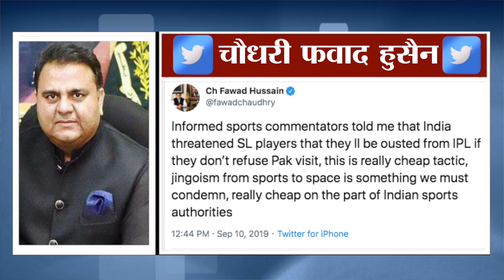Srilanka के खेल मंत्री ने खोली Pakistan के एक और झूठ की पोल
दुनियाभर में अपनी करतूतों की वजह से बदनाम पाकिस्तान के एक और झूठ की पोल अब श्रीलंका ने भी खोल दी है। श्रीलंका के एक मंत्री ने पाकिस्तान को झूठा करार देते हुए कहा है कि भारत के दबाव में आकर नहीं, बल्कि खिलाड़ियों ने खुद पाकिस्तान दौरे पर जाने से मना किया है।